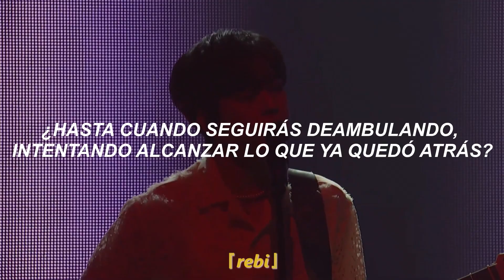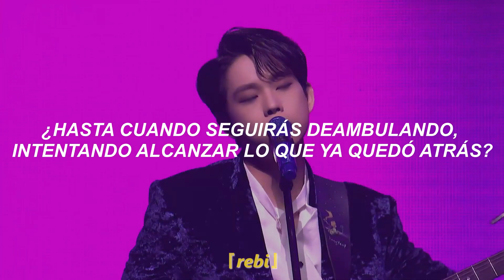Lucy (루시) - Fill it up 『sub español』| Live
Bienvenidos de vuelta a mi canal~~
Necesito ver esta presentación Live ㅠㅠ
Y. con esto terminamos el ep! gracias por tanto Lucy ♡

Lucy fill it up subtitulada
Lucy fill it up traducida
Lucy fill it up español
Lucy sub español
fill it up sub español
Lucy  lyrics
루시 lyrics
insert coin sub español